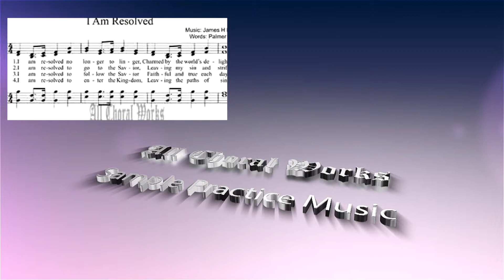I am resolved Sheet Music (SATB) Mixed Choir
I am resolved Sheet Music (SATB) Mixed Choir is Available for purchase and immediate without watermarks at

--- Title: I am resolved Sheet Music (SATB)
--- Author: Palmer Hartsough

---  English Lyrics to I am resolved Sheet Music
1. I am resolved no longer to linger,
charmed by the world’s delight;
things that are higher, things that are nobler,
these have allured my sight.
Refrain:
I will hasten to Him,
hasten so glad and free;
Jesus, greatest, highest,
I will come to Thee.
2. I am resolved to go to the Savior,
leaving my sin and strife;
He is the true one, He is the just one,
He has the words of life.
3. I am resolved, and who will go with me?
Come, friends, without delay;
taught by the Bible, led by the Spirit,
we’ll walk the heavenly way.

---  Spanish Lyrics to I am resolved Sheet Music

---  French Lyrics to I am resolved Sheet Music

---  German Lyrics to I am resolved Sheet Music
1. Ich bin entschlossen, nicht mehr zu suchen,
das, was von dieser Welt.
Nur noch, was heilig, höher und herrlich,
das ist’s, was mir gefällt.
Chorus:
2. Ich bin entschlossen, zu ihm zu gehen;
Sünde und Nacht muss fort.
Er ist der Treue, Wahre, Gerechte,
er ist das Lebenswort.
Verse order then may vary
3. Ich bin entschlossen, Christus zu folgen,
treu auf dem schmalen Steg;
hör auf sein Wort und tu seinen Willen,
er ist der Lebensweg.
4. Ich bin entschlossen, Bürger
des Himmels in Gottes Reich zu sein
Freunde dagegen, Feinde verwegen,
doch ist der Himmel mein.

---  Chinese Lyrics to I am resolved Sheet Music
将你的重担都卸给主
祂必定抚养你 祂必保守你
使你永不动摇 祂常在你右边
我主慈爱无边 深远超过诸天
在你面前等候的 必永不蒙羞

Translation not found.